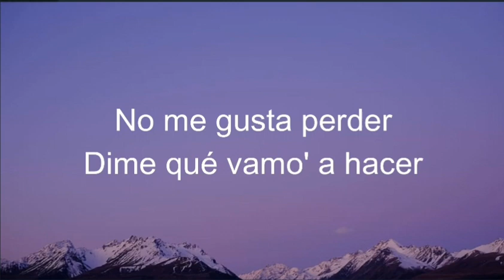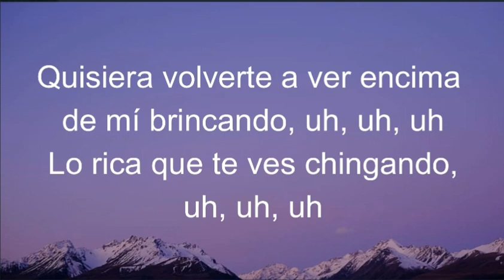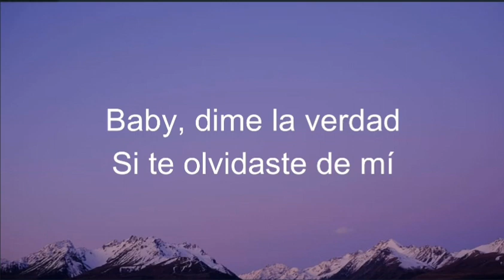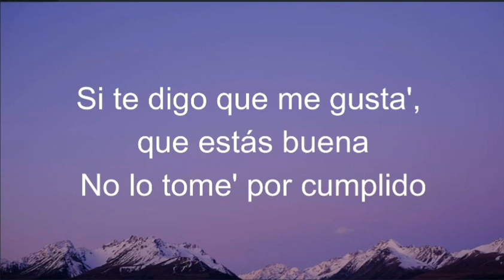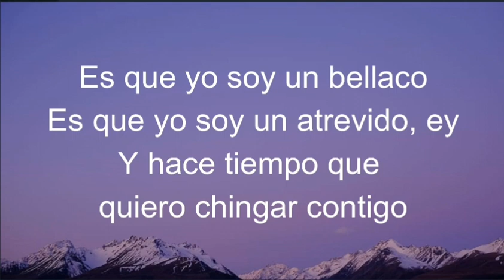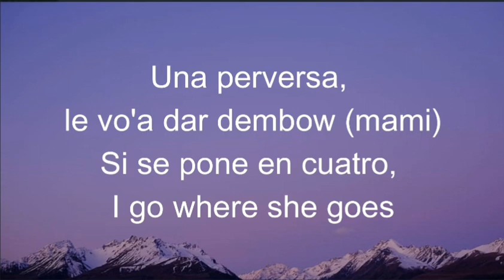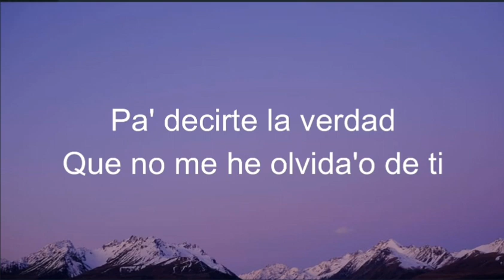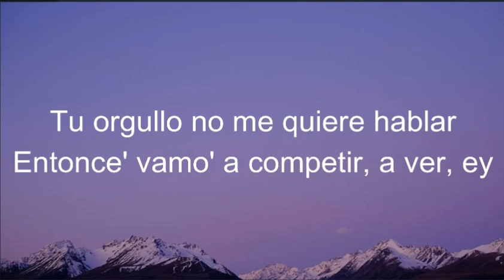Where She Goes Bad Bunny Lyric Video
Artist: Bad Bunng
Song: Where She Goes
Lyrics:

No me gusta perder
Dime qué vamo' a hacer
Me paso mirando el cel
Wow, no puede ser
Lo rica que te ves chingando, uh, uh, uh
No sé qué estamo' esperando

Uh, desde que nos vimo' pienso en
Cómo nos comimo', ey
¿Dónde está ese totito? Que lleva tiempo perdido

Si te digo que me gusta', que estás buena
No lo tome' por cumplido
Es que yo soy un bellaco
Es que yo soy un atrevido, ey

Mami, te vo'a dar
Hasta que te duela la popola como a Glo (Glo)
Si se pone en cuatro, I go where she goes
So, mami, dime a ver
I wanna feel that pussy again